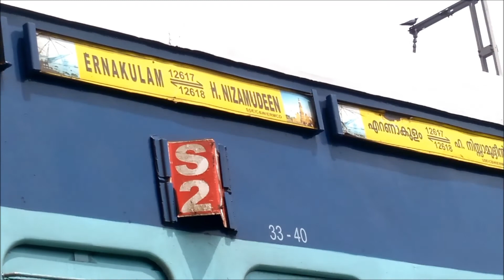Ernakulam Hazrat Nizamuddin Mangala Lakshadweep express with WDP 4D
Location... Shahad outers
Train... Ernakulam Hazrat Nizamuddin Mangala Lakshadweep express
Loco... Wdp 4d